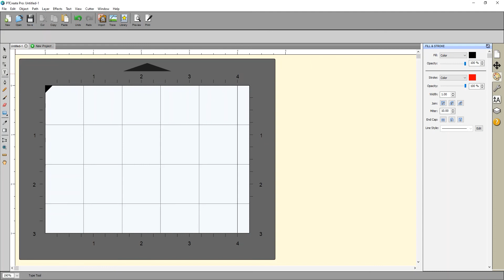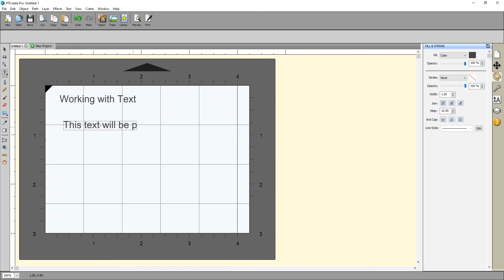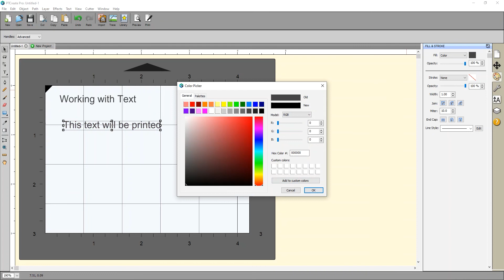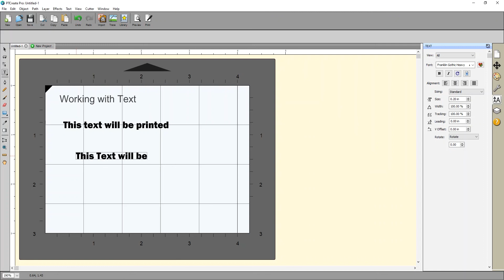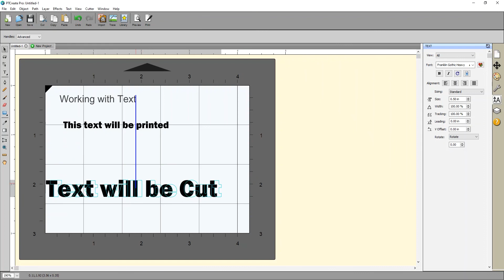PTCreate - Working with Text - Primera LX610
The Primera LX610 comes with software you can use to print and cut your labels on digital die cutting media.  This videos shows how to create simple text for your labels that can be printed or cut.